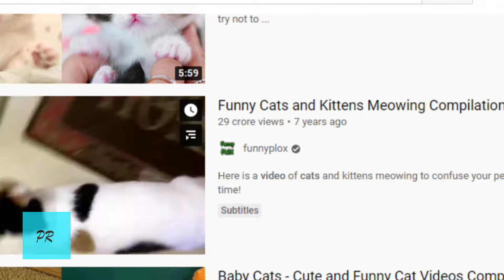Power Of Cats and Anime will make This Video Blow Up (AMONG US)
Any Response Helps me
If you like it like it disliked it it helps me to improve
so responf
Like This Video and Share This
Thanks For Being Here it Means a Lot to me
Be Sure To Bring More Fun in the Channel

*Stay Safe Stay a Techie!

*Be Unique Be Yourself

*Good Content Makes first Priority